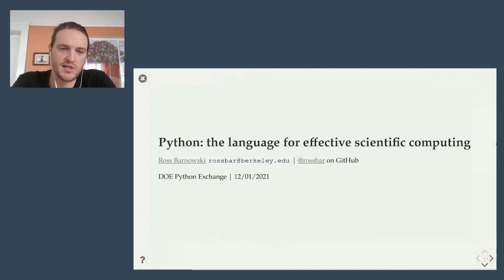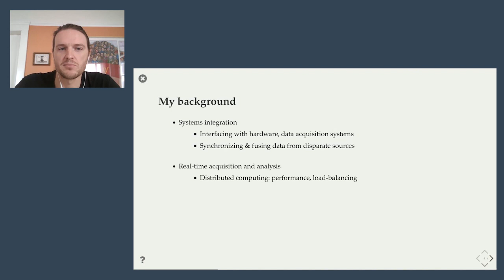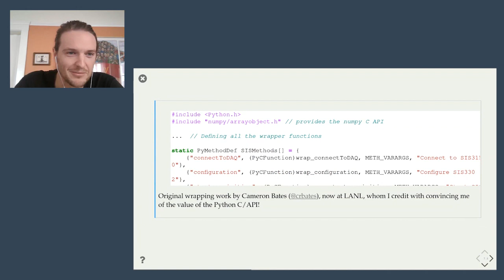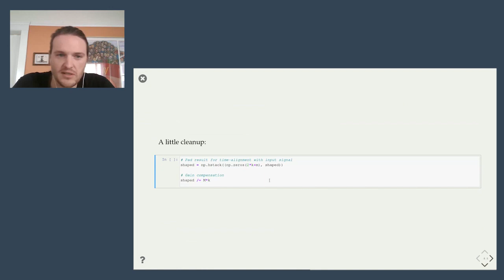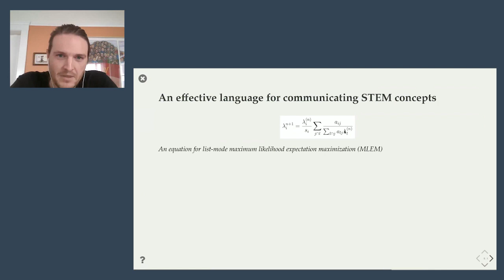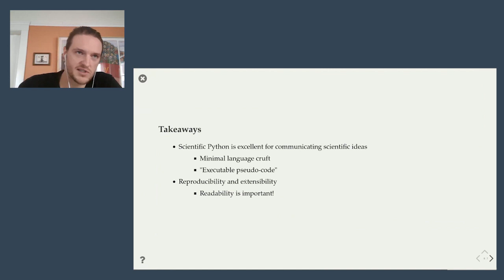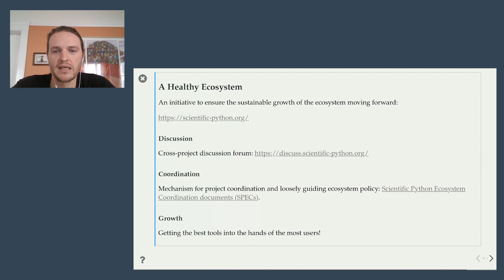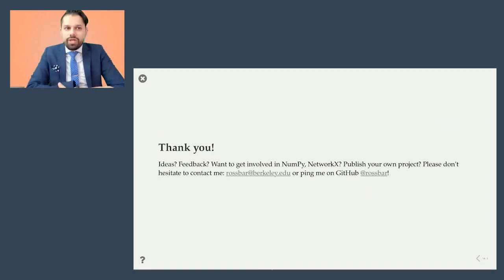Ross Barnowski | The Python Exchange for DOE Employees (DOEPy) 12-1-21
Guest - Ross Barnowski
"Python: the language for effective scientific computing"

Ross Barnowski is a scientific software developer at the Berkeley Institute for Data Science (BIDS) supporting open-source scientific Python projects. He is active in both the NumPy and NetworkX projects, and interested in the entire scientific Python ecosystem. Ross has been involved in open source software for reproducible, collaborative science since 2015, primarily in his role as an educator. He holds a PhD in nuclear engineering from UC Berkeley and previously served as an assistant research scientist and lecturer in the department of nuclear engineering, teaching the graduate-level lab in nuclear instrumentation.

Guest Panelist - Stéfan van der Walt

Stéfan van der Walt is a senior research data scientist at the Berkeley Institute for Data Science, the founder of scikit-image, and co-author of "Elegant SciPy: The Art of Scientific Python". Nowadays, he spends much of his time coordinating the Scientific Python ecosystem in which he has been involved for for more than fifteen years. He is a director of NumFOCUS, and serves on the steering committees of NumPy, SciPy, and the PSF's Scientific Working Group. Outside (and sometimes during) work, he is kept on his toes by two energetic toddlers, and enjoys running in the great outdoors.